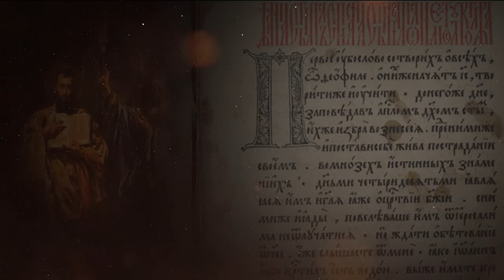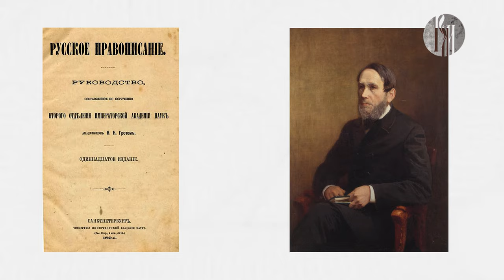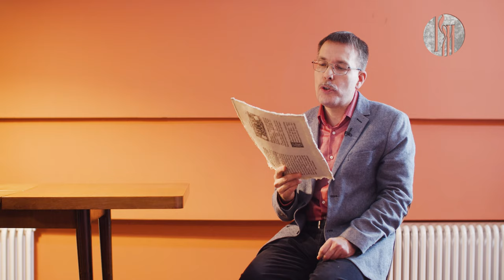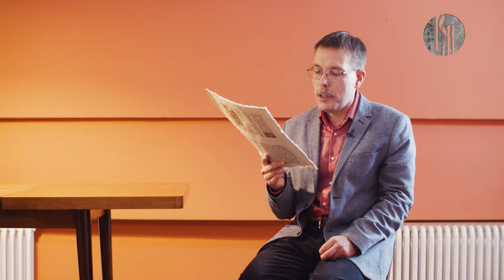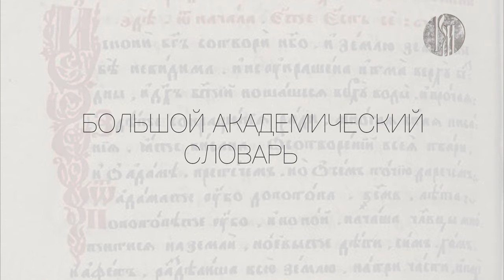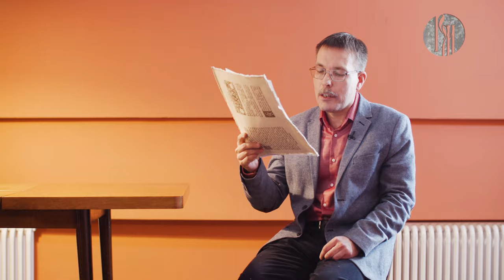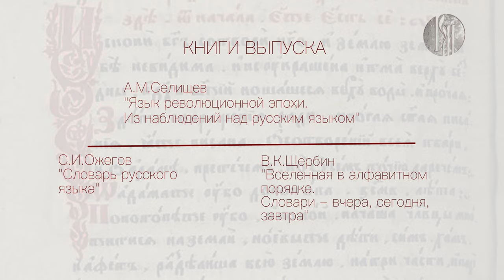"Матрица Русского языка".10. Русский язык в XX веке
Мы продолжаем путешествие в историю развития русского языка. В этом выпуске Вы узнаете о том, как революция и технический процесс изменили русский язык.

О футуристах, словаре Ожегова и многом другом расскажет ведущий программы - Андрей Григорьев, доктор филологических наук, профессор Московского педагогического государственного университета.

Цикл уникальных программ записан в символическом и особенном месте — Центре славянской письменности «Слово» на ВДНХ.